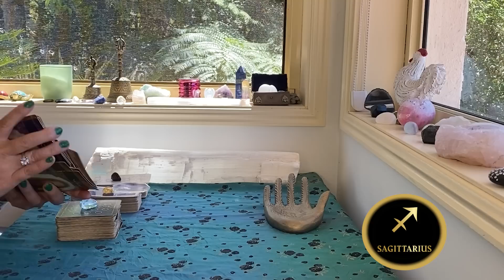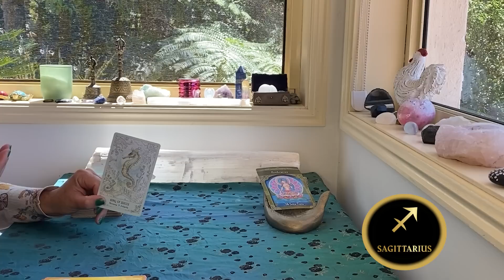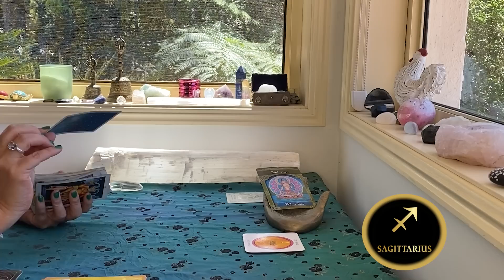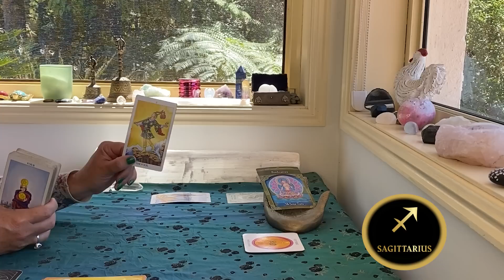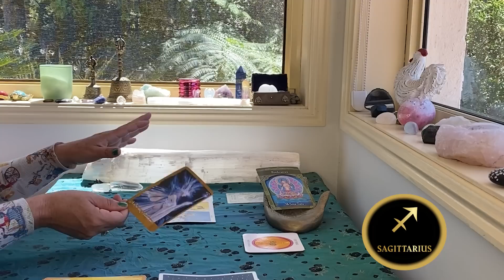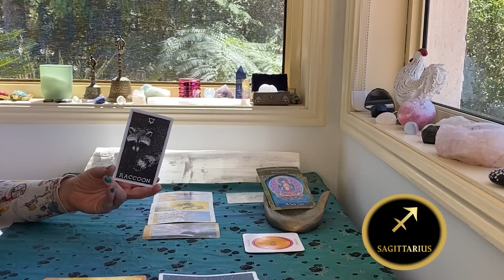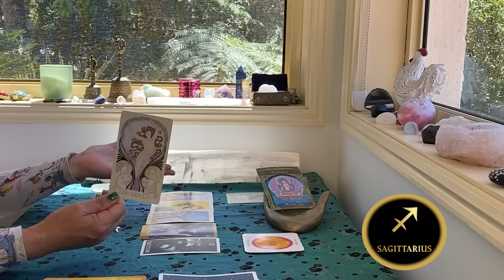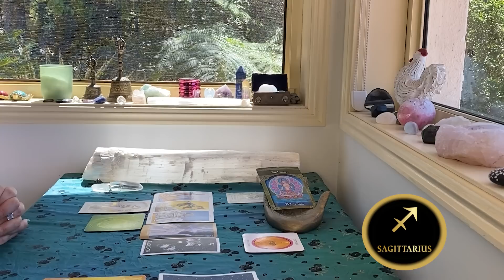SAGITTARIUS WEEKLY TAROT "MAJOR RE-BALANCING BRINGS BLESSINGS" SEPTEMBER 22-28th 2022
The cards I use are:
The Rider Waite
Ethereal Visions by Matt Hughes

GreenLion Goddess